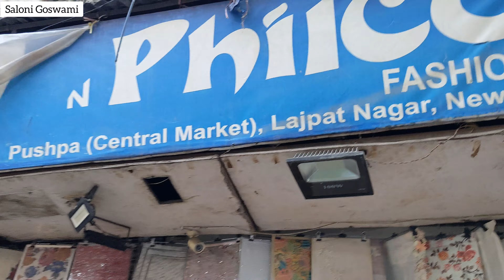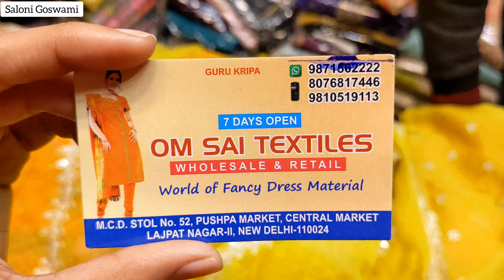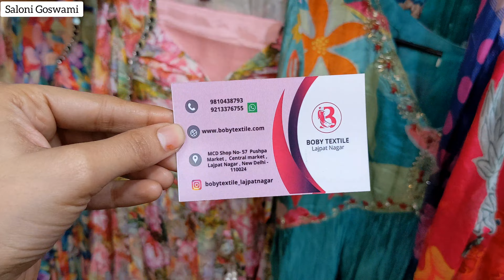साल की आखिरी बंपर सेल 🤩 Lajpat Nagar Market Delhi || Lajpat Nagar Suit || Shopping with Saloni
Lajpat Nagar Designer Suit Collection 🤩

In this video I have shared Lajpat Nagar Central Market's Latest Collection. This is the time of the year when you will get to see some amazing options of woolen and velvet suits. This market is also famous for it's wedding stuff. You can also avail online Shopping from here.

Nearest Metro Station - Lajpat Nagar (Pink Line)
Closed on Monday, only some shops are open.

All the content and images belong to me. Kindly don't copy or use any part from this.